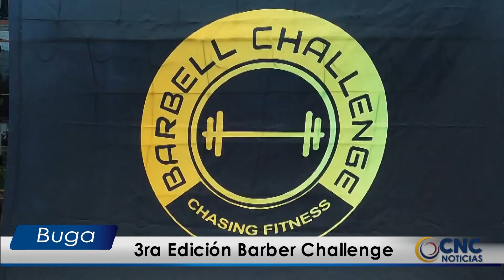3ra Edición Barber Challenge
El Barber Challenge es una competencia de crossfit  que inicio en el año 2022 con 100 atletas inscritos, donde fueron puestos a prueba su habilidades en fuerza, velocidad, flexibilidad entre otros. Por su Auge en 2023 tuvo una participación de 400 atletas, y ahora, en esta tercera edición, Buga espera recibir 500 deportistas del 4 al 5 de mayo.

Con el apoyo de la alcaldía y diversas entidades, esta tercera edición del Barbell Challenge promete ser aún más emocionante y desafiante, y en esta edición contará con tres escenarios deportivos.

Barber Challenge tiene abierta diferentes categorías, desde principiantes hasta los más experimentados  podrán medir y retar sus capacidades  durante los días  4 y 5 de mayo desde las 7 de la mañana hasta cerca de las 6 de la tarde.

Esta competencia tiene como objetivo promover y potencializar el Crossfit en el municipio, convirtiendo a Buga en un referente de competencias de primer nivel.